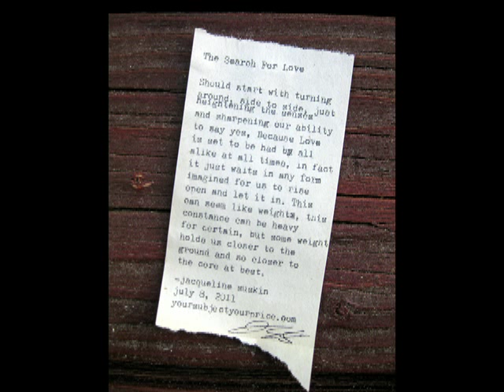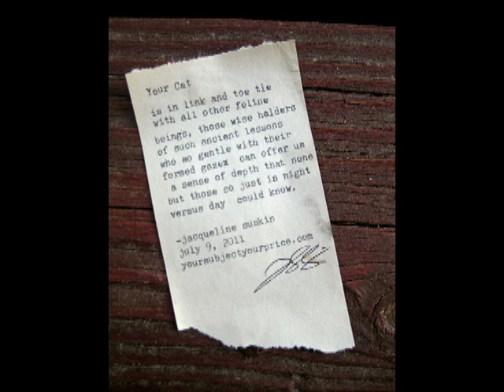The Poem Store at the Oregon Country Fair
Jacqueline Suskin operates the Poem Store with her typewriter to write poetry, your subject, your price, at the Oregon Country Fair 2011.  Video by Bob Nisbet